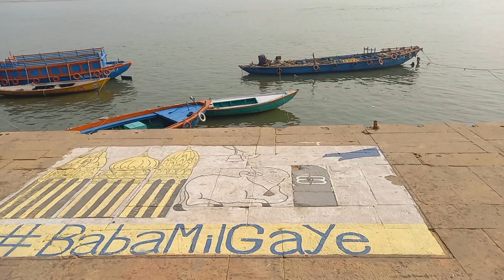BANARAS : The Magical Oldest city of INDIA 🇮🇳 KASHI VISHWANATH VANARASI | the gagan vlogs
The Kashi Vishwanath Temple holds immense significance to Hindus as it is revered as one of the 12 Jyotirlingas of Lord Shiva. It is visited by more than 7 million devotees every year. In new developments, the divine shrine has now been restored and beautified with the Kashi Vishwanath Dham project by Prime Minister Narendra Modi-led government. Earlier the temple area was only 3000 square feet which has now enlarged to about 5 lakh square feet to be able to accommodate 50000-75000 devotees at one time in the temple and temple premises.
increase views
Youtube me vlog kaesi banaye
Myfristvlog the gagan vlogs
the gagan vlogs The Gagan Vlogs
Banaras kaise jaaye
Banarasi  sarees
Banaras me siva tejpal
KASHI VISHWANATH TEMPLE
Vanaras tourist attraction
Bike se banaras kaise jaaye
Banaras me kya kya gumne ki jagah hai
Banarasi pan
the gagan vlogs
Banarasi videos
Banaras ka video
BANARAS 2022
I love Banaras

Copyright disclaimer under section  107of the copyright Act 1976,allowance is made for "fair use"for purposes such as Criticism, comment, news,reporting, teaching, scholarship, and research.Fair use is a permitted  by copyright statute that might otherwise be infringing. Non-profit ,educational or personal use tips the

Keep watching 🤗
Keep sharing 🙂
And
Keep supporting 🙏
(Have a mastt day. )